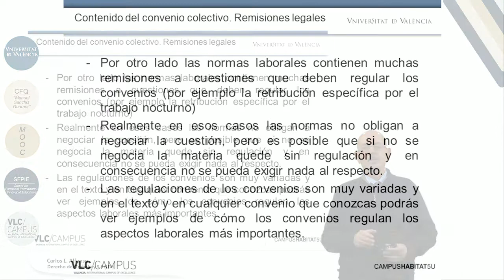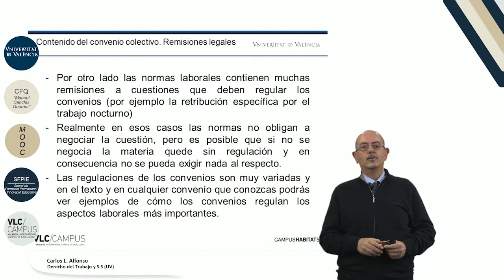4.4. Remisiones legales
Vídeo de la 4ª lección del Módulo 4 "Duración y contenido del convenio colectivo" del MOOC: "La negociación colectiva".